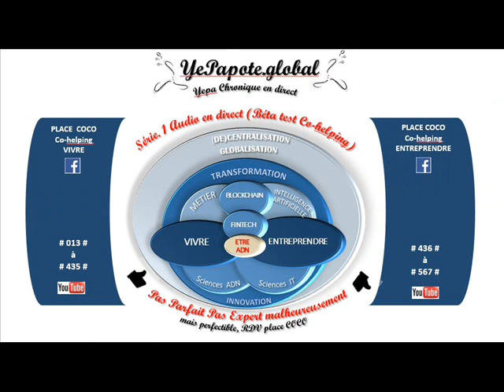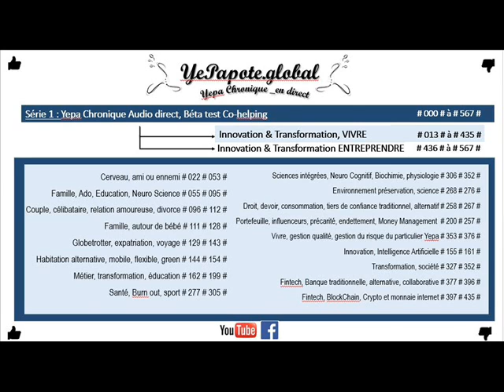#417# ICO (marché décentralisé inno) VS IPO (marché centralisé tradi) ? Quid risques ?